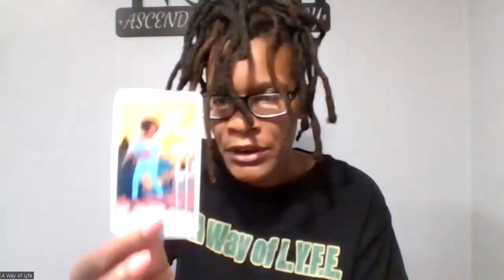Weekend Tarot Messages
You can get access to all my services on my